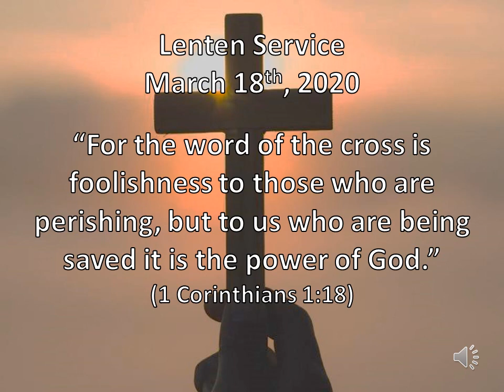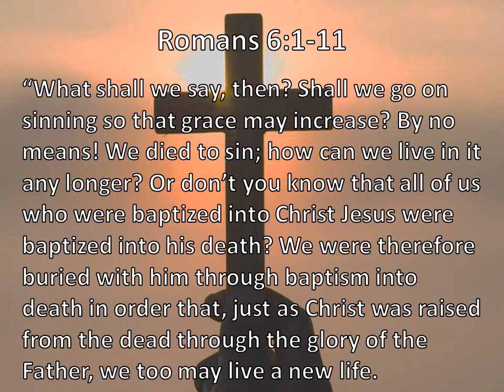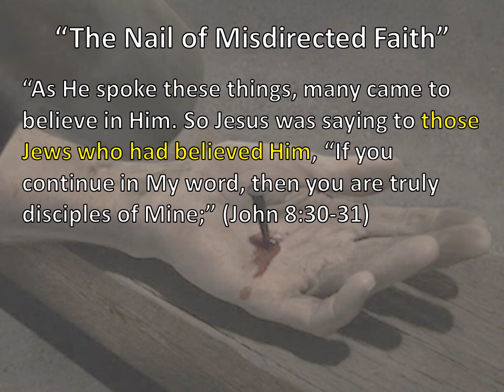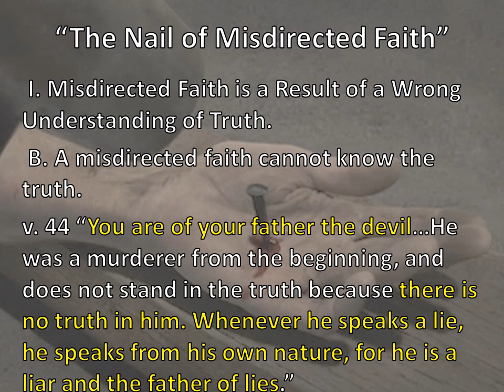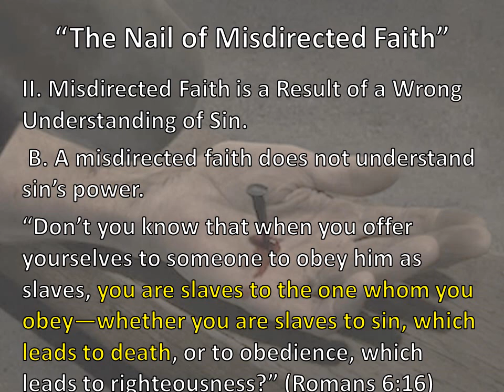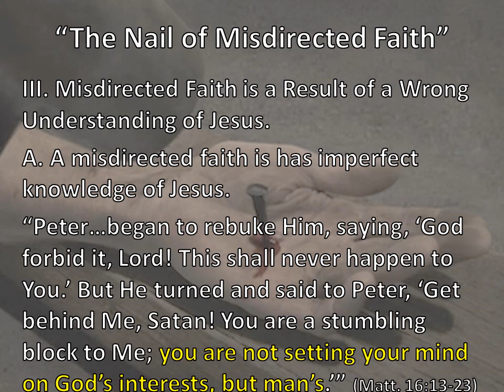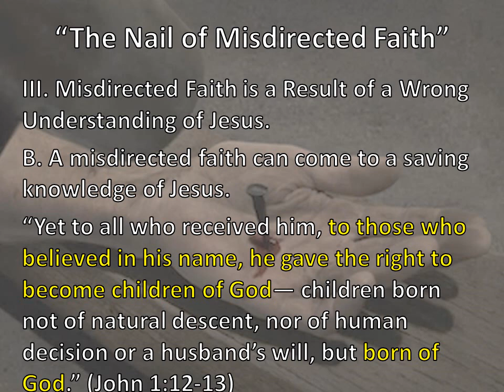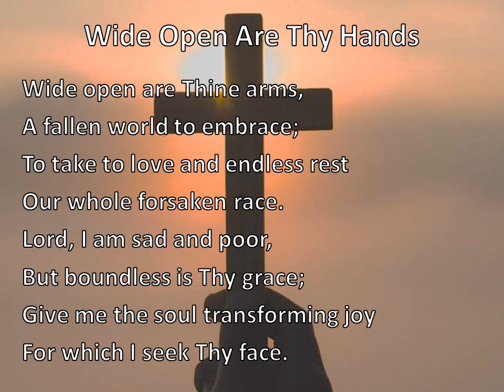March 18 Lenten Service